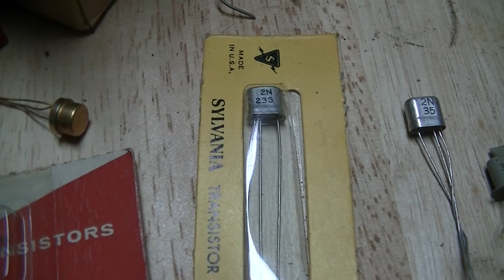Random old transistors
These are some old transistors and diodes that were in my miscellaneous stocks of random electronic stuff.
Among the devices in this video are some Raytheon CK718s, a CK722, a U.S. Transistor UST722 (I think that this is an equivalent device to the CK722), a very rare Western Electric 3N22 tetrode transistor, some General Electric 2N107s, some General Electric 2N404s, a General Instruments (?) A0201 diode (because it was in the shot), some mid to late 1950s General Electric 2N123s, some Raytheon metal can transistors with some kind of house marking and an International Rectifier 2E4 silicon diode (not a transistor, I know, but still interesting due to the unusual package).